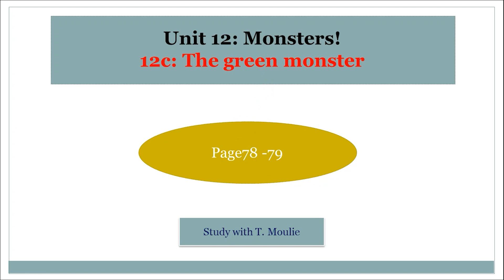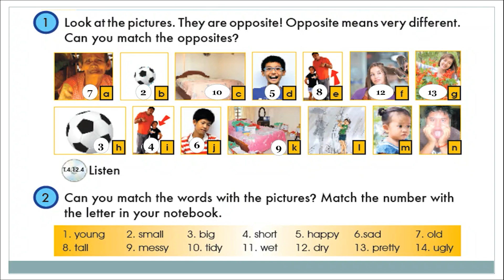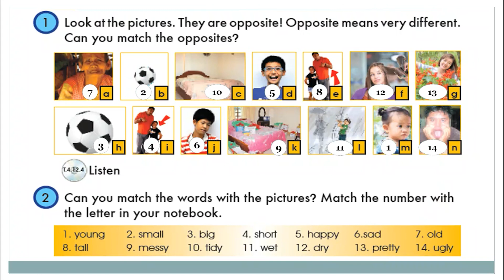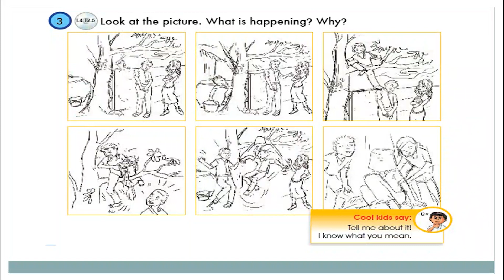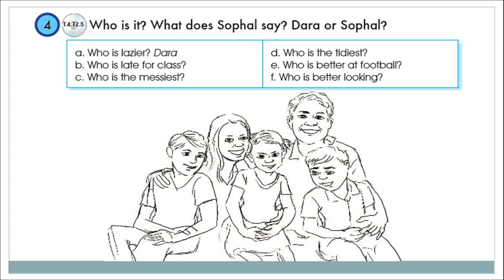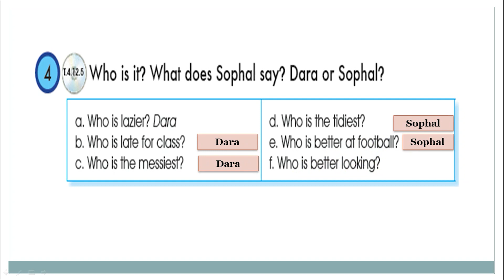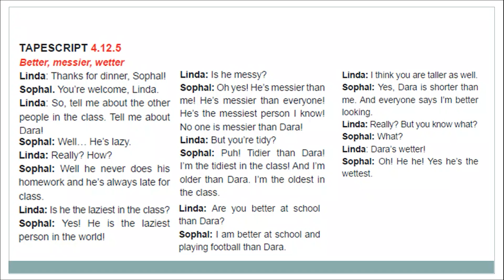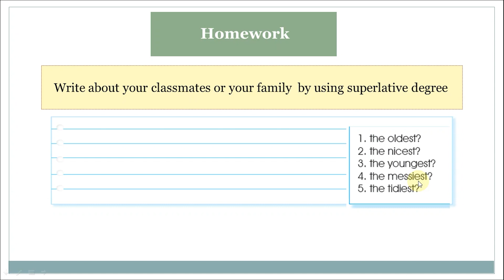English grade 7, 12c: The green monster